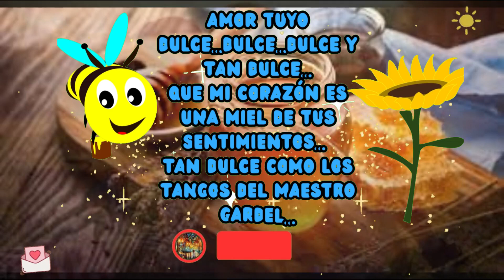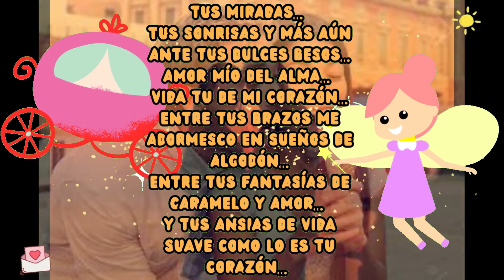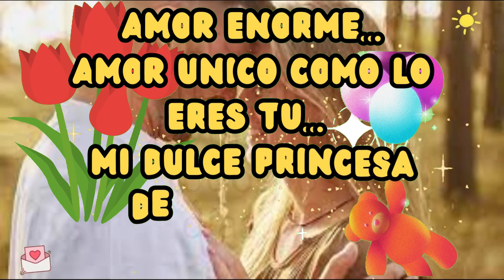❤️DULCE...DULCE...DULCE SOLO TU!!